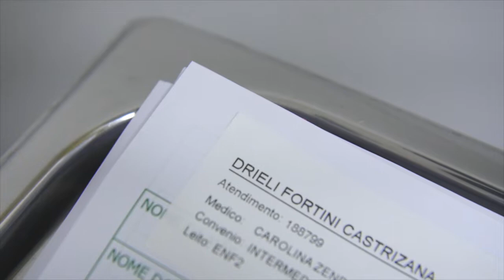Nascimento Yohan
Hospital e Maternidade Mogi Mater (Parto Normal)